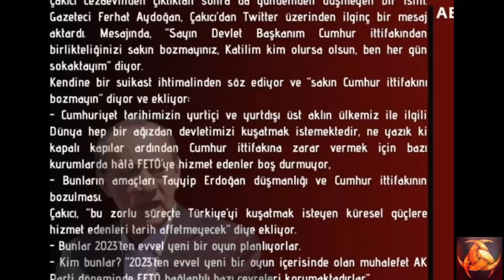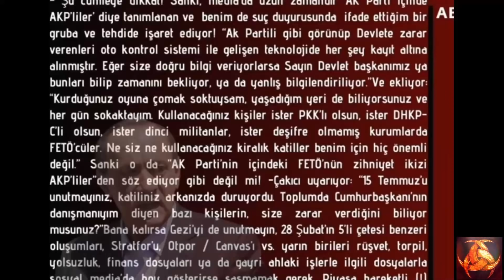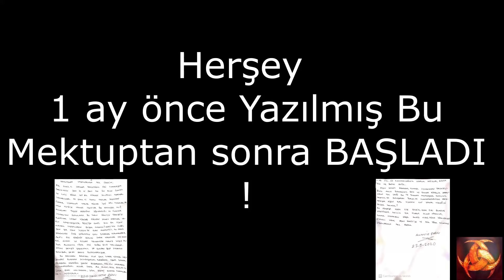Alaattin Çakıcı 17 yıl SEBEBİ ! Son Kabadayı AÇIKLADI...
Kurt saldırmaya karar vermişse; ne sürüyü hesaba katar ne de çobanı.